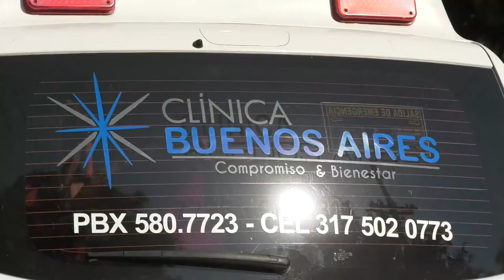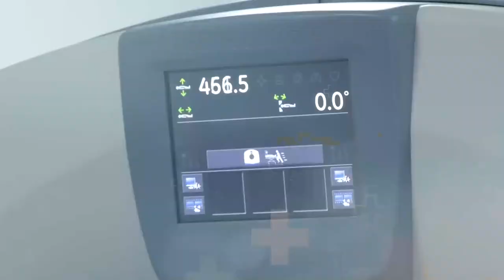APUÑALAN A ENFERMERA EN ATRACO EN VALLEDUPAR